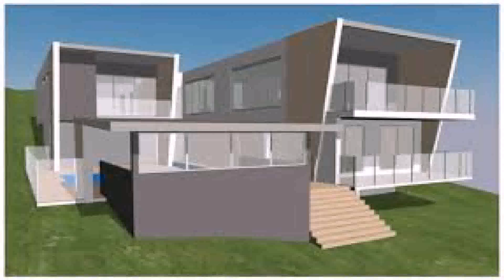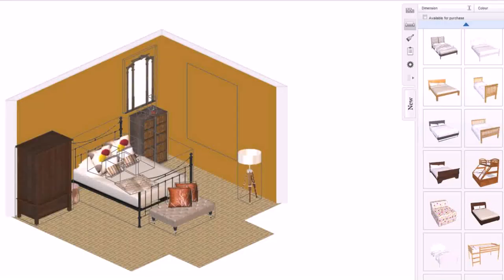Dream House Design Game Free (see description) (see description)